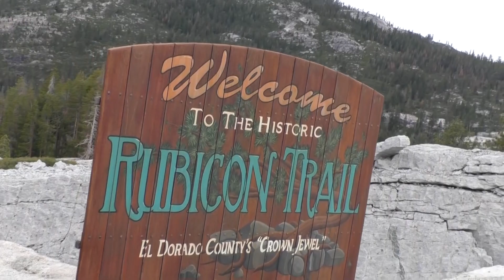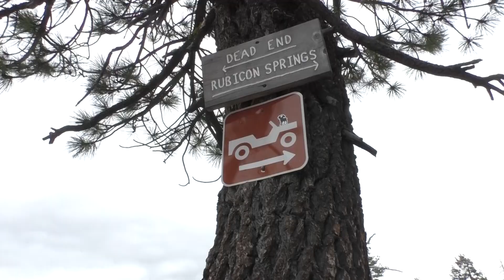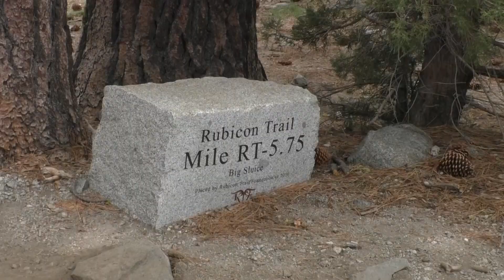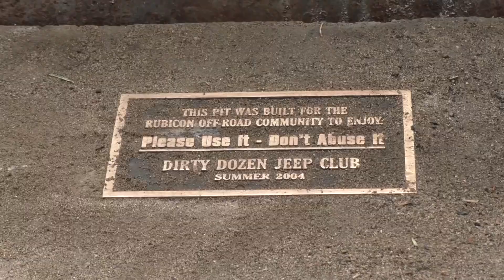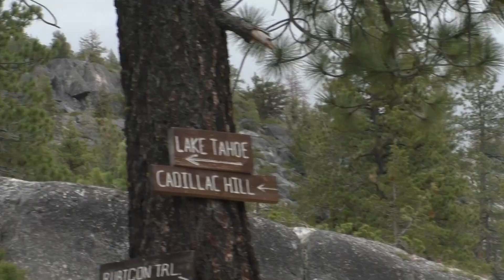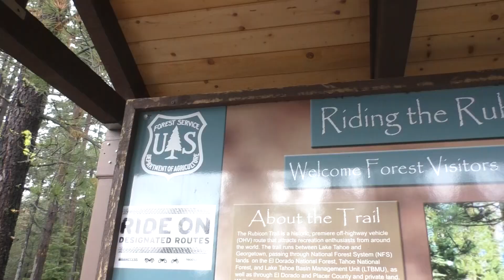Hideous & MonsTerra Tackle the Rubicon - Full Length Video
Jeff, Zaed and Michael from IHPA went to the infamous Rubicon over the June 4th-5th weekend! Both HiDEOUS and MonsTERRA took on the challenge very well despite the cold rainy weather on Sunday.
Here is the more in-depth video of the adventure!